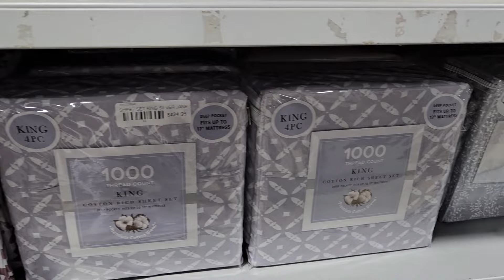House Shopping, Hair woes and Fitness Update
Hey huns this was literally two weeks of procrastination at its finest lol...but we shaking off that energy and entering with purpose this week.

📷CAMERA & EDITING

Videography: Me
Camera Used: SamsungS23plus
Software: Capcut Video Editor
Lighting: Ringlight & Natural

🎶MUSIC

XO!💜
Gabby